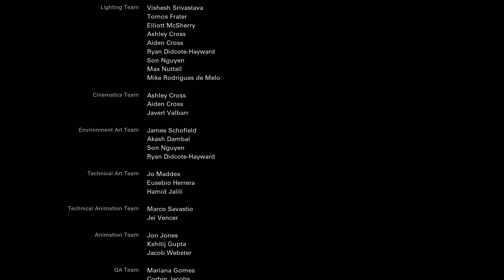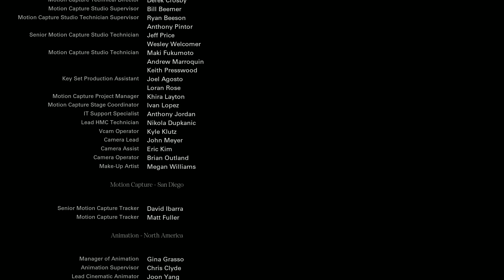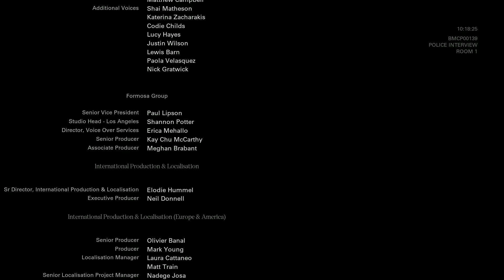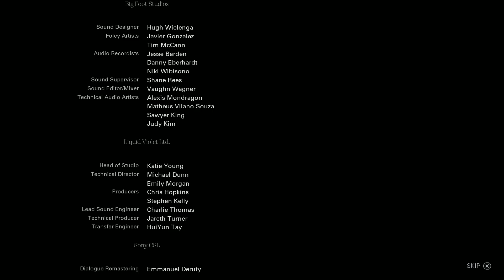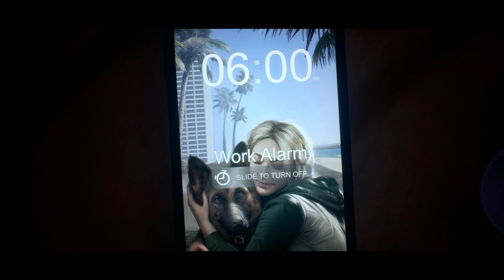UNTIL DAWN! {REMASTER} (PART 15 NO COMMENTARY)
00:00-00:10 Intro
00:11-26:34 Gameplay
26:35-26:54 Outro